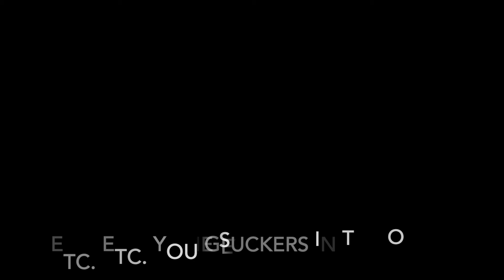No Time To Cook Oh Cook Yorkshire Pudding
I made yorkshire pudding for the first time. Apparently my wife grew up calling this recipe popovers.